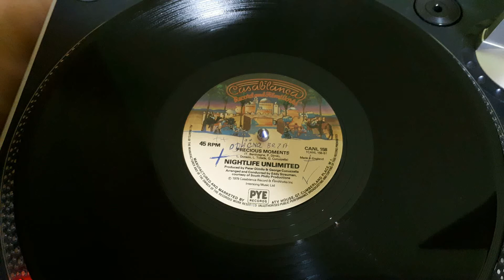Nightlife Unlimited ‎– Disco Choo Choo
Label:
Casablanca ‎– CANL 158
Format:
Vinyl, 12"
Country:
UK
Released:
1979
Genre:
Electronic
Style:
Disco